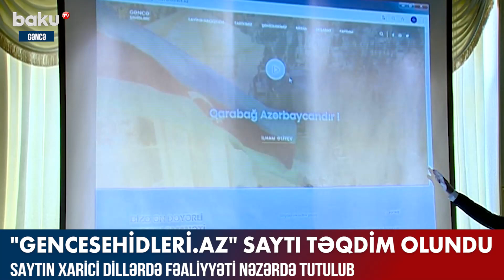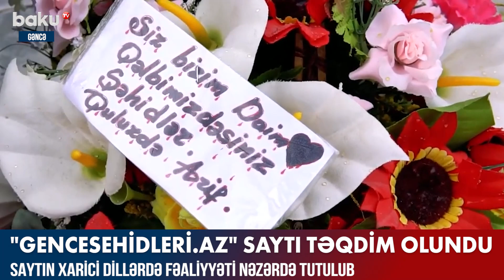Gəncə şəhidlərinə həsr olunmuş "Gencesehidleri.az" saytı təqdim olundu - Baku TV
Gəncə şəhidlərinə həsr olunmuş "Gencesehidleri.az" saytı təqdim olundu